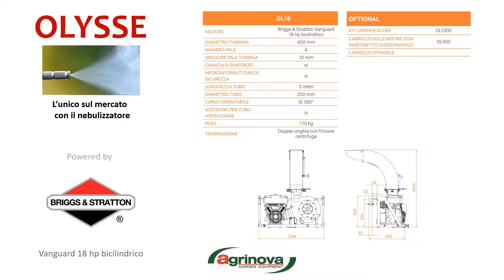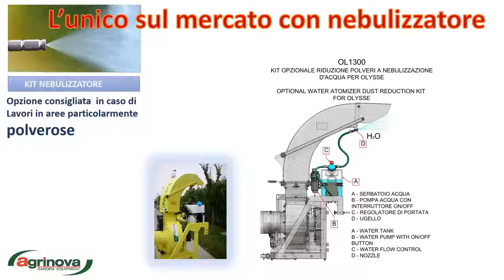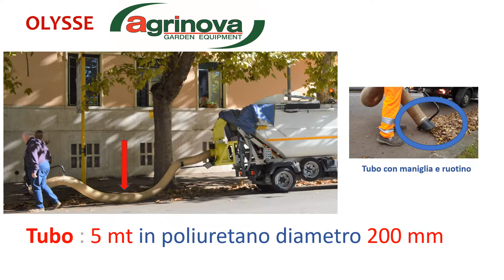Come pulire in discarica Olysse Agrinova _ Aspirafoglie_Aspiratutto_Street weeping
Come pulire in discarica con l'aspiratore _Aspirafoglie Olysse.